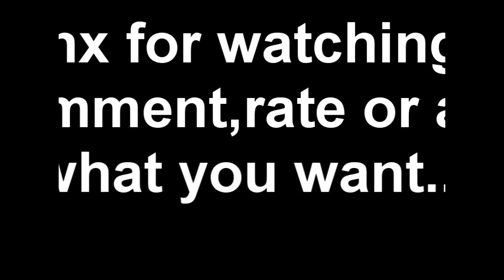Titan Quest IT:lvl 37 Diviner vs. x3 Typhon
lvl 37 Diviner